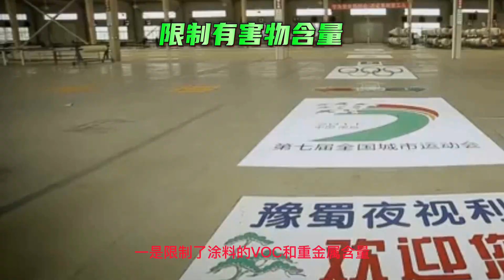dh glass beads10月18日A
dh glass beads road marking paint